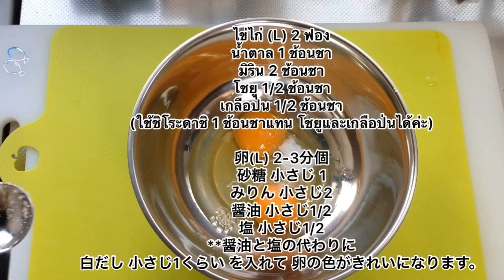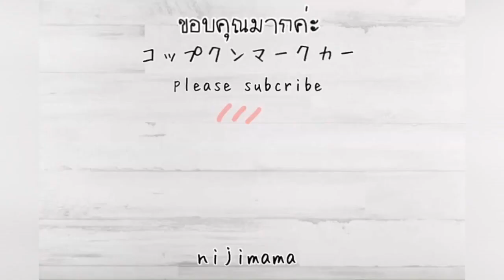ข้าวหน้าไก่สับ อาหารจานเดียว อาหารญี่ปุ่นง่ายๆ"โทริโสะโบโระด้ง"三色鶏そぼろ丼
ข้าวหน้าไก่สับ"โทริโสะโบโระด้ง"
ดงบุริสามสี รสหวานๆ เค็มๆ
วิธีทำง่ายมากเลยค่ะ
จะทำเป็นโอเบนโตะก็ได้ค่ะ
หรือทำเป็นดงบุริก็ดีค่ะ
เป็นอีกดงบุริที่ทั้งเด็กและผู้ใหญ่ชอบค่ะ
สำหรับเนื้อสัตว์ที่ใช้ ทำโสะโบะโระ
ใช้ได้ทั้งเนื้อวัว เนื้อหมู ค่ะเลือกใช้ได้ตามความชอบเลยค่ะ
ดงบุริสูตรนี้จะมีรวหวานนำ
คนที่ไม่ชอบทานรสหวานแนะนำให้ลดน้ำตาลลง ใช้มิรินอย่างเดียวค่ะ
ปริมาณเครื่องปรุงปรับเพิ่มหรือลดได้ตามชอบเลยค่ะ
三色"鶏そぼろ丼" 簡単などんぶり
しょっぱい甘い 美味しいです。
大人にも子供にも大好き。

ส่วนผสมไก่สับสำหรับ2-3 คน
1.ไก่สับ 200 กรัม
2.ไข่ไก่(L) 2 ฟอง
3.ถั่วแขก 8 ฝัก
4.ขิงขูดหรือสับ 1 ช้อนชา
เครื่องปรุง ไข่กวน
1.สาเกะ 2 ช้อนโต๊ะ
2.มิริน 2 ช้อนโต๊ะ
3.น้ำตาล  1 ช้อนโต๊ะ
4.เกลือ นิดหน่อย
"鶏そぼろ"の材料 2-3人分
1.鶏挽き肉 200 g.
2.卵(L)2 個
3.インゲン 8本
4.おろし生姜  小さじ 1
"卵そぼろ"の調味料
1.酒  大さじ 2
2.みりん 大さじ2
3.砂糖 大さじ1
4.塩 少々

1.ใส่เครื่องปรุงลงไปในหม้อที่ใส่ไก่ลงไปคนผสมให้เข้ากัน เปิดแก๊ส ใช้ไฟกลางๆ และใช้ตะเกียบ 2 คู่รวนไก่จนสุก แล้วต้มต่อด้วยไฟอ่อนจนน้ำซุปงวดลง
2.ระหว่างรอไก่ ต้มน้ำให้เดือดใส่เกลืลงไปนิดหน่อย ใส่ถั่วแขกหรือใช้ถั่วลันเตาก็ได้ค่ะลงไปลวก2-3 นาที ลองหยิกเนื้อถั่วดูค่ะถ้าหยิกเข้าก็ใช้ได้ค่ะ ตักน๊อกด้วยน้ำเย็นพักไว้ จะช่วยทำให้ถั่วมีสีเขียวสวย
3.กลับไปดูหม้อไก่ที่รวนไว้อีกรอบค่ะ พอน้ำซุปงวดลงเหลือพอขลุกขลิกนิดหน่อยปิดแก๊ส แล้วพักไว้ค่ะ
4.มาทำไข่กวนกันต่อค่ะ ใส่เครื่องปรุงทั้งหมดลงไปในไข่ ตีใข่กับเครื่องปรุงให้เข้ากัน
ใส่น้ำมันลงไปในกะทะนิดหน่อย ใส่ไข่ลงไป ใช้ตะเกียบ2คู่ กวนไข่ด้วยไฟอ่อน จนไข่สุก จับตัวเป็นก้อนเล็กๆค่ะ ปิดแก๊สพักไว้ค่ะ
5.ซอยถั่วแขกที่น๊อกน้ำเย็นทิ้งไว้ ก่อนซอยซับน้ำออกด้วยทิซชู่ทำครัว ซอยเฉียงๆบางๆเตรียมไว้ค่ะ
6.ตักข้าวสวยร้อนๆใส่ดงบุริ ตักไก่รวน แชะไข่กวน ลงไปวางบนข้าววางถั่วแขกลวกลงไปคั่นตรงกลางรหว่างไก่กับไข่ จัดให้สวยงามได้ตามชอบเลยค่ะ